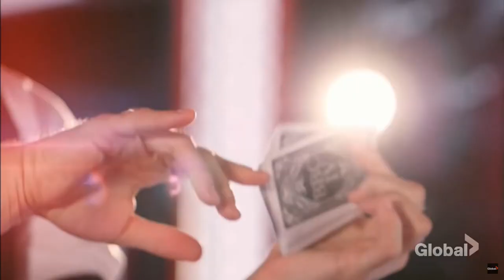JHawksleyPrismPromo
PRISM:
Magic and Mentalism
by James Hawksley

Enjoy a magical night of illusion and mentalism with James Hawksley. Through sleight of hand and mind, your perception of reality will be bent… perhaps broken. A highly interactive show, come and enjoy watching family and friends (and even yourself, if you’re so inclined) laugh and become mystified as they take the stage as volunteers.

A prism, figuratively speaking, is a way of looking at or thinking about something that causes you to see or understand it in a different way. Like the dispersion of colors hidden within the light around us, “Prism” will have you questioning your own hindsight.
*Not suitable for children 10 and under.

+ GOOGLE CALENDAR+ ICAL EXPORT